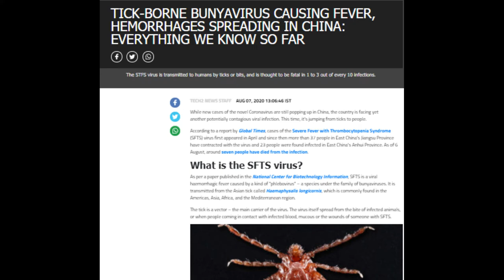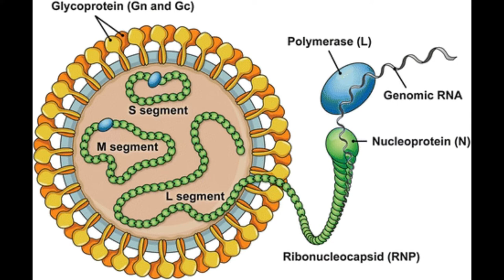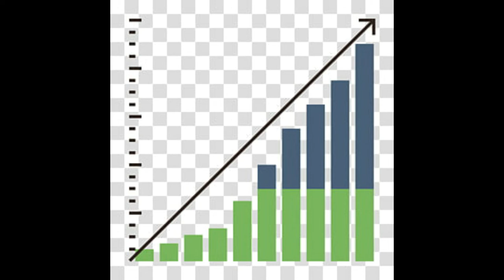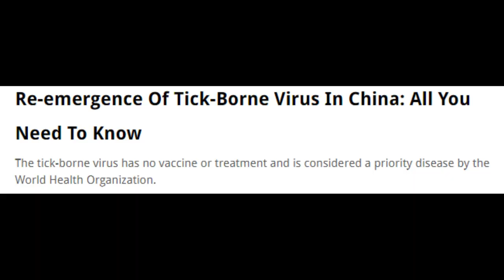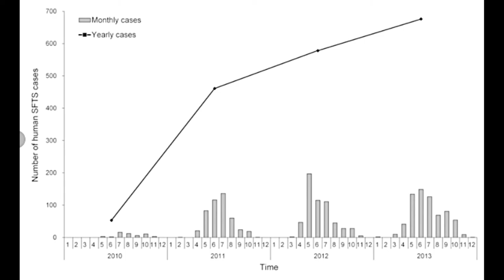TICK BORNE VIRUS - CHINA (2020)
This week on EXPLODELUX News we talk about a new infectious disease originating from CHINA called the Tick Borne Virus ~ SFTS

What is this virus?
What are its symptoms?
What is the mortality rate?
How to prevent it from happening?
What is the status on a vaccine for this virus?

We answer all these questions in the video.